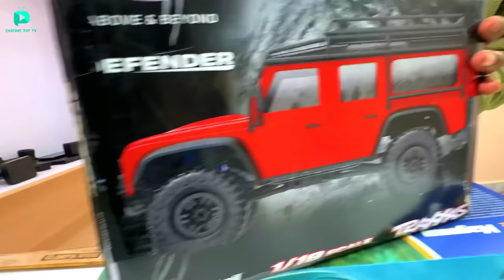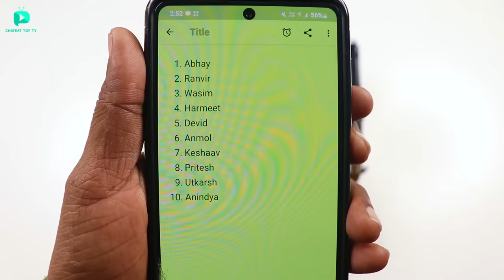I Bought Micro Electric RC Trail Truck Unboxing & Track Test - Chatpat toy tv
Dosto aaj ki video mai maine unbox aur test kiya hai rc micro electric trail truck yeh fms magnum 1/18 car hai iske andar 55T Brushed motor, 1kg  digital servo,380 mah battery